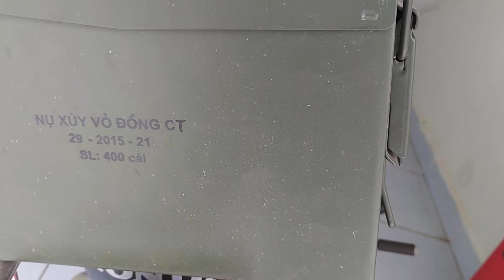Xe Honda 67 cổ gắn thùng đạn quân đội